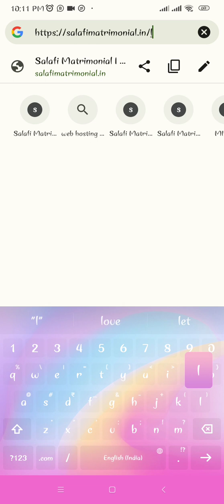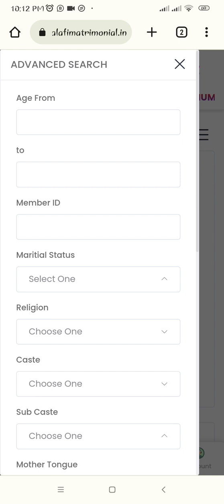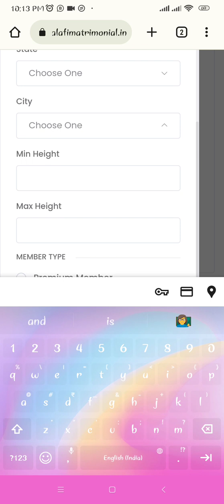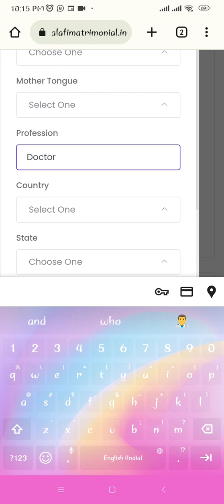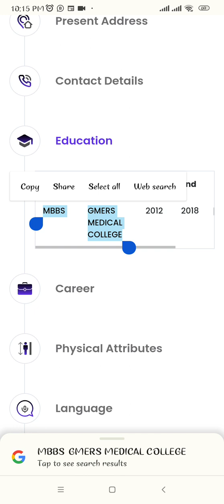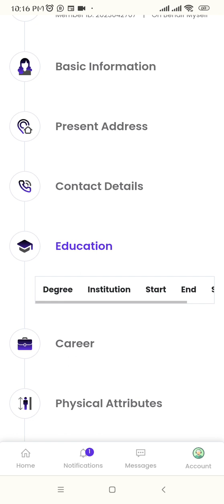Salafi Matrimonial Advanced Search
Assalamu alaikum

In this video we will show you how to use our for advanced search.

Login to your account and click on active members.

In the top right tap on the small icon which brings up the advanced search bar on the left.

You already might be knowing about searching profiles based on country, city, age and marital status.

However, this video is specifically created to show you the search based upon profession.

Let me enter teacher in the profession, now as you see our website will fetch the search results for this keyword, ie. Teacher.

Now, let me enter Doctor.

As you can see the profiles of doctors are shown here.

So please utilize this powerful search feature, may Allah be with you.

JazakAllah khairan.